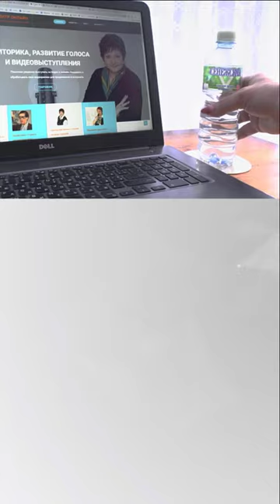5 типов женских голосов. Какой из них ваш?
В этом видео речь пойдет только о женских голосах. Тех, которыми человек говорит в обычных ситуациях, не контролируя его, а не под воздействием чувств. Возможно вы узнаете свой среди тех, о которых я расскажу и даже продемонстрирую на видео.

1) Голос Мальвины (или Буратино) - это голос, звучащий в верхнем регистре мило, будто разговаривает мультяшный герой. Он часто свойственен женщинам, которым уже давно за 25, а они всё пользуются тем девочковым голосом, которым старательно хотели понравиться всем в детстве.

2) Противный или писклявый голос - это резкие ноты в верхнем регистре. Чаще всего у женщин, имеющих такой голос, опущенное нёбо и сужена гортань. Это следствие голосового и мышечного зажима, они не уверены в себе и бояться, что их не будут слушать.

3) Тихий голос с ненаправленным звуком, вялый, не задействующий диафрагму, как правило тяжело воспринимается слушателями. Люди с таким голосом часто интеллигентны и хорошо воспитаны. Их голос следствие психологической установки, что громкий, звучный, сильный голос неуместен в общении.

И ещё 2 варианта - смотрите и слушайте!
Ваш голос похож на один из этих пяти? Или совсем другой?
Поделитесь в комментариях.
Если вы недовольны его звучанием, то как бы вы его описали?